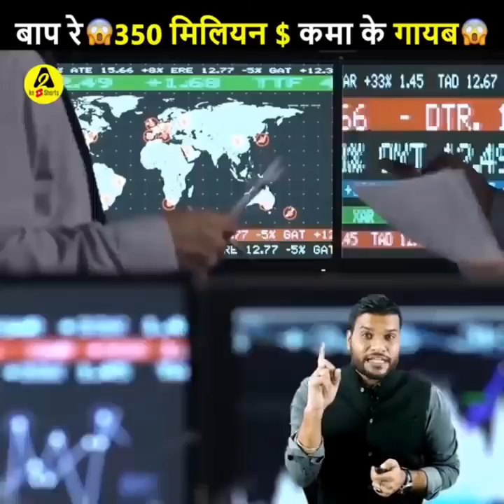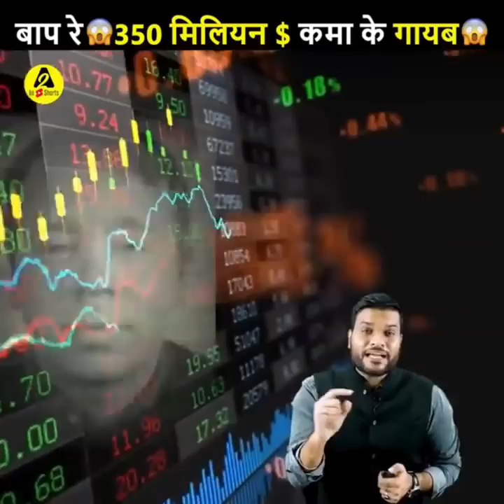भारत का पहला😲 आलीशान ऑटो🔥| a2motivation facts by a2sir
1. Why this auto of India is different from other autos.
2. This man disappeared after earning $ 350 million.
 3. TIKTOK left Google behind.
4. How was Bachchan's son victimized?
5. How did Jethalal's daughter do wonders?

आजके इस वीडियो में आपको निचे दी गई बातो के बारे में बताया गया है | १. भारत का यह ऑटो क्यों है बाकि के ऑटो से अलग |
२. 350 मिलियन डॉलर कमाके गायब हो गया यह इंसान |
३. TIKTOK ने GOOGLE को छोड़ा पीछे |
४. बच्चन के बेटे का कैसे हुआ था शिकार |
५. जेठालाल की बेटी ने कैसे कर दिया कमाल |